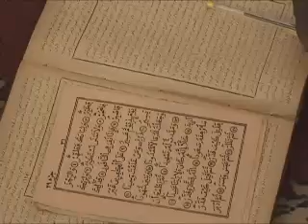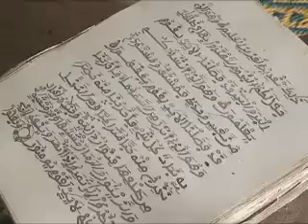quotidien musulman garoua 2